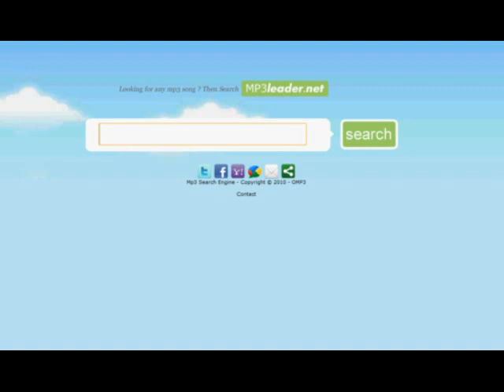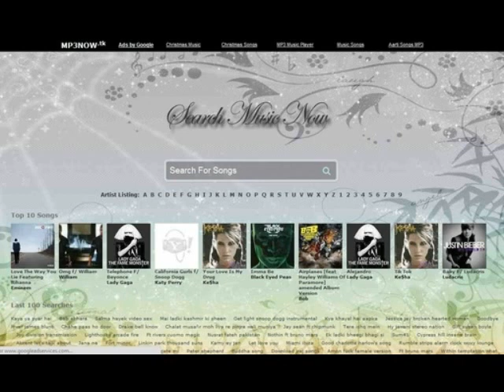OMP3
No description.